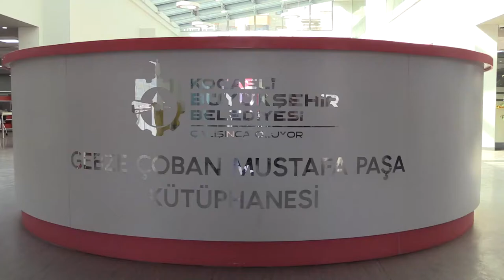Çoban Mustafa Paşa Kütüphanesi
Çoban Mustafa Paşa Kütüphanemiz;

içinde barındırdığı 20 bin kitapla kaynak araştırma ve bilgiye kolaylıkla erişme imkanı sunuyor.